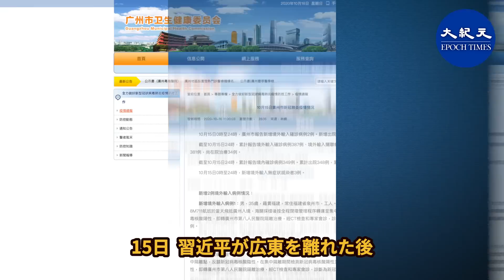習近平が「咳」の後、急遽北京に戻る 外部が可能な三大事件を推測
習近平が10月14日に、中国・深センで開かれた経済特区成立40周年の記念式典に出席したが、習が30分遅れた上、演説のなかで激しく咳き込みをすることで、南視察ツアーのかわりに注目の焦点になった。14日習近平が急いで北京に戻った。